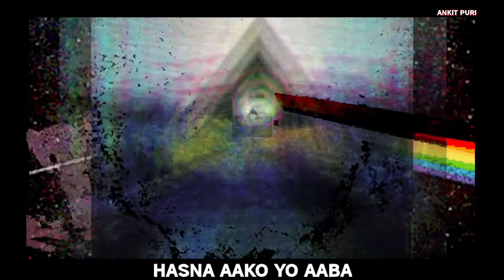SΔHI-GAME OVER 2022.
SΔHI-Game over

(Game play
Ima beblete
Tero parties parsa
Tikidaina Cake mate
Khuta tanne haru
Hajarou
Ma paila le tekdinxu
I kill you all bich
Only one take)  *2*

Jhan jhat vo khatam
Talai marxu ma kasam
Hidna khoja paila xekne
Hunxan aaba vasam
Haruxa tero soach
Jos jagar sanga basam
Sathi vane chans deko
Vayena xa hajam
Ma sanga pratis parda
Garne
vuie ma chai khasxnn
Aah matra gar vai
Yo ho bipesh ko sasan
Hasna aako yo aaba
Rune tero patsion
Mero Taj khosna aaune
Ti dalidra kaxann

(Game play
Ima beb lete
Tero parties parsa
Tikidaina Cake mate
Khuta tanne haru
Hajarou

Palo sab ko aauxa
main target ta
Yo Bacha haru batulera
Fame chatdai xa
Soach singal singal khelne
Mero kasto aat raixa
Maile hanesake 15 kill
Yo aajai pach mai xa
Ma 10 kadam aagi
yochai aajai hasdai xa
Palo mero pane aauxa
Tero ghati katnai xa
Sojo bane gusguse
Sida kura dhatdai xa
Mero kura chaluna ma
Yasko po hat raixa
Soach abal mero
Nam matra kafi xa
Mero game play
Ma sanga nai chap xa
Baji khell matra
lakh lakh Chapina
Badi bolne ko ta
Mukh ma ne chapnxa
Sath nadine lai
Khadal ma nakynxa
Head shot hane talai
Pani fakdim ta
(Meem banune lai
Seen bata jakdim na) *2*

(Game play
Ima beb lete
Tero parties parsa
Tikidaina Cake mate
Khuta tanne haru
Hajarou

JAY HIP HOP
JAY NEPAL

GAME OVER -SΔHI (PROD BY. FatBoy)